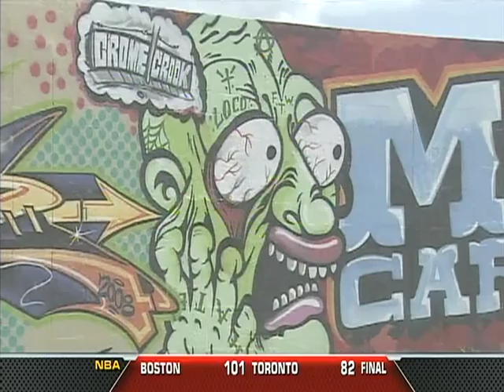Miami Hair Cuts - UM team barber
Steven Rivera is Miami's premier urban hair stylist. Featuring one of a kind styles and custom cuts. Chosen by Miami Hurricanes Football players, Florida Gators and other local talents he is not up and coming he is "HERE".  Chosen by Jacory Harris, Greg Cooper, Javarris James and others. Get right kuts. Get right or get left.